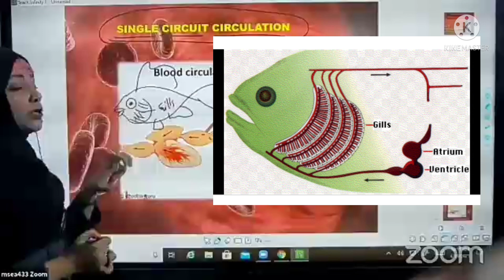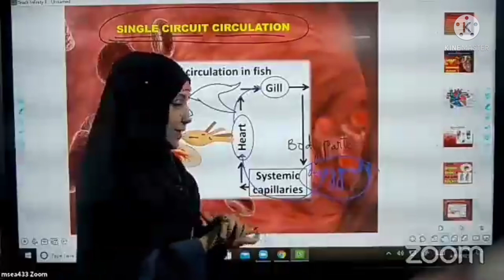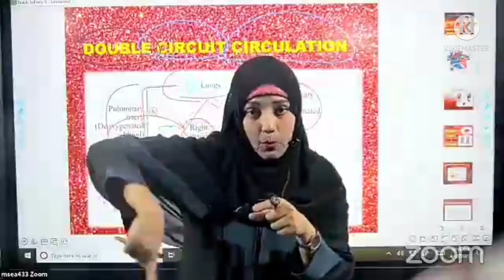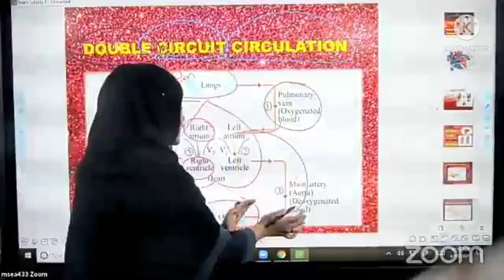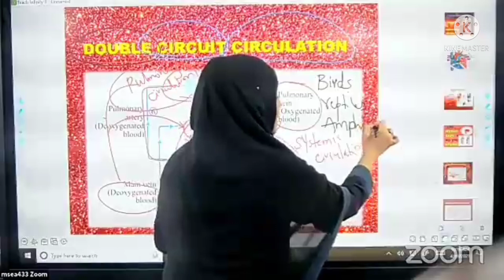Learn Biology at ease -Types of closed circulatory systems check description👇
What is Single Circulation?

In single circulation, blood flows once through the heart during one complete cycle of the body. Single circulation happens in fish. Venous blood flows through the heart. Single circulation is less efficient. Blood flows at low pressure. Hence, the rate of oxygen supply to cells and tissues is low in a single circulation.

In single circulation, blood flows from the heart to the gills, where the exchange of gases takes place. The heart has two chambers. The fish heart has one atrium and one ventricle. Then the oxygenated blood flows from the gills to various parts of the body and from these parts back to the heart.

What is Double Circulation?

In double circulation, blood flows twice through the heart during a complete cycle. Double circulation occurs in all vertebrates except in fish. Humans utilize a double circulatory system. Blood flows at high pressure in double circulation. Hence, tissues and cells receive oxygen at a higher rate. Moreover, the rate of waste removal is also high in double circulation.

Two pathways of circulations are pulmonary circulation and systemic circulation. Both oxygenated and deoxygenated blood flow through the heart. The heart has two separate compartments (four chambers) in order to prevent the mixing of oxygenated and deoxygenated blood. The right side of the heart pumps deoxygenated blood and is called the pulmonary circulation. Therefore, in pulmonary circulation, deoxygenated blood flows from the right ventricle to the lungs and oxygenated blood returns from the lungs to the left atrium. The left side of the heart pumps oxygenated blood into the systemic circulation. In the systemic circulation, oxygenated blood flows from the left ventricle of the heart to various parts of the body, and deoxygenated blood flows from various parts of the body to the right atrium.

What are the Similarities Between Single and Double Circulation?

Single and double circulation are two types of circulatory systems.

They are closed circulatory systems.

Heart is the organ that pumps blood in both types of circulations.

What is the Difference Between Single and Double Circulation?

Single circulation is a type of circulatory system in which blood flows only once through the heart during one cardiac cycle. On the other hand, double circulation is a type of circulatory system in which blood flows twice through the heart during one cardiac cycle. So, this is the key difference between single and double circulation. Moreover, single circulation occurs via a double-chambered heart while double circulation occurs via a four-chambered heart. Thus, this is also a significant difference between single and double circulation. Single circulation is seen in fish while double circulation is seen in mammals, including humans.